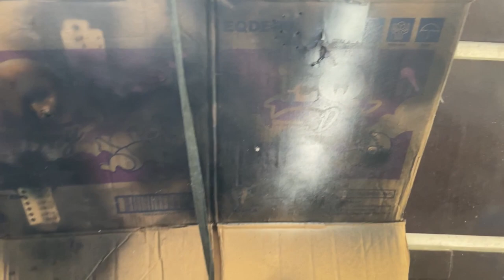Ibanez Guitar Painting Restoration - Neon Orange